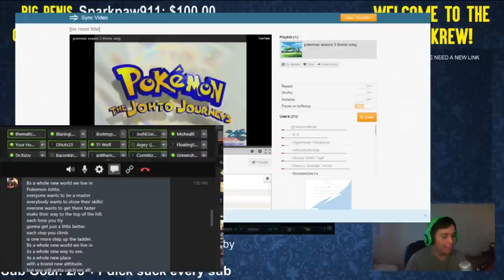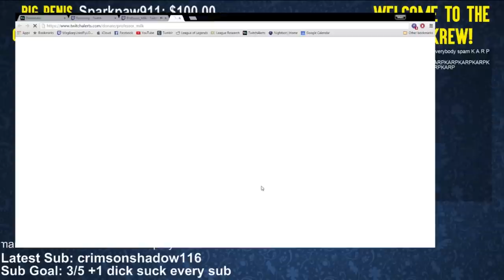Karp Klips: Just OK Gameplay [Stream Highlights]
OPEN THE GAAAAAAAAAAAAAAAAAAAAAAAAAATES

What did you guys think of the video? I'm thinking about doing these every once in a while as an update in between ACS, would you guys enjoy that?

Monday - Friday starting at 5pm PST

[CHANNELS]